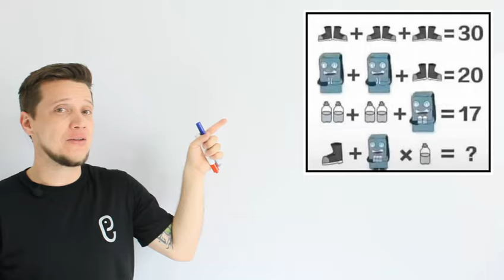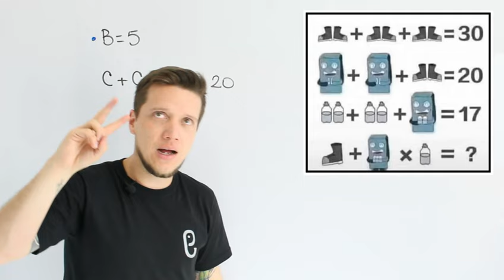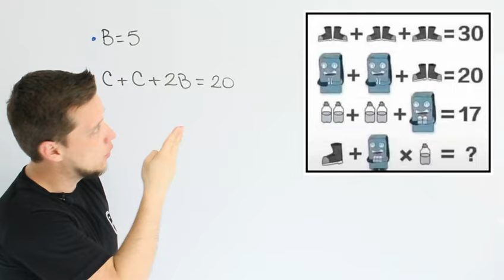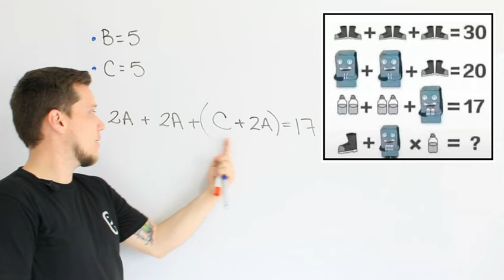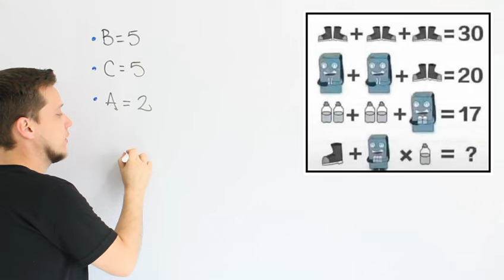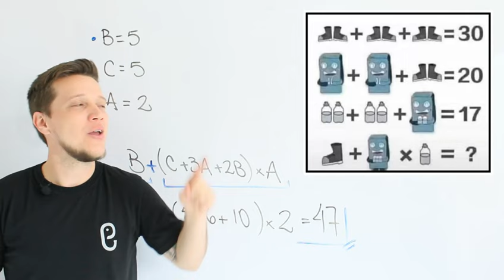🐘 Álgebra Ejercicio 27 🔥🚀